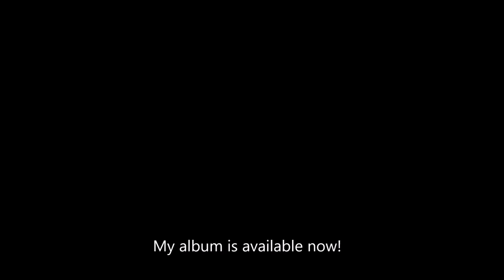O.M.C. - Love Is Just A Way To Hate | Chill Ambient Music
I recorded most parts on my MicroKorg and ran them through the Ambience vst.

Just some chill emotional vibes this week. ✊

Produced, composed, recorded and mixed by Owen Verkin (O.M.C.).